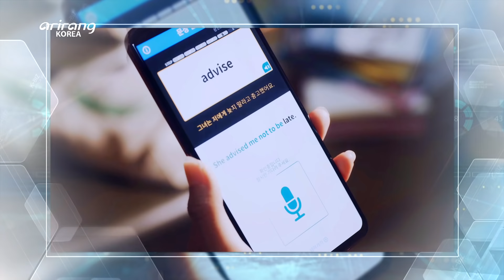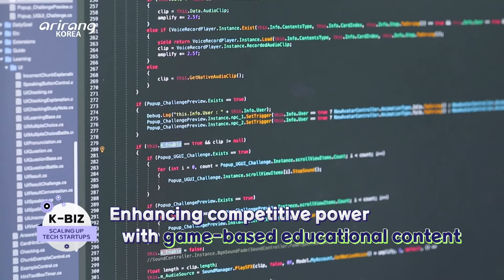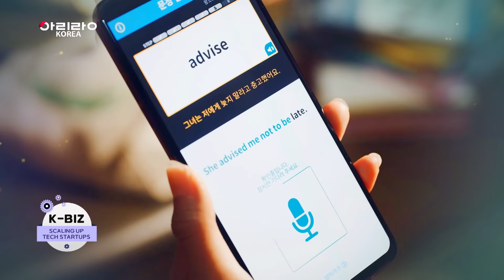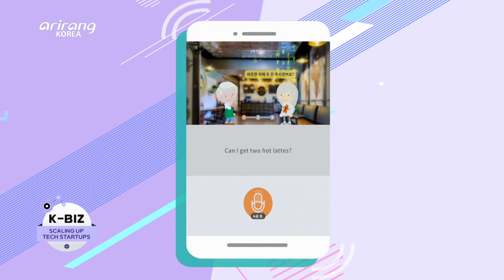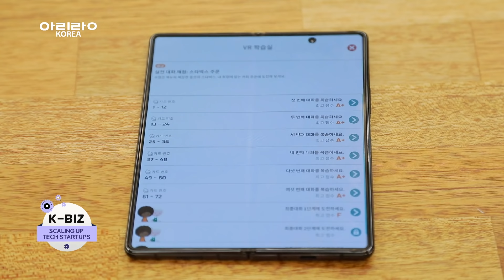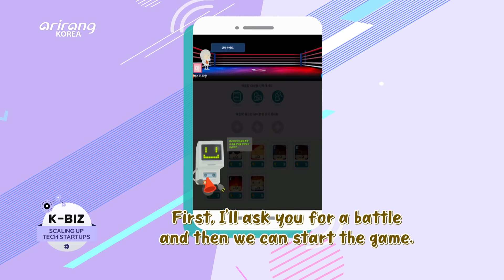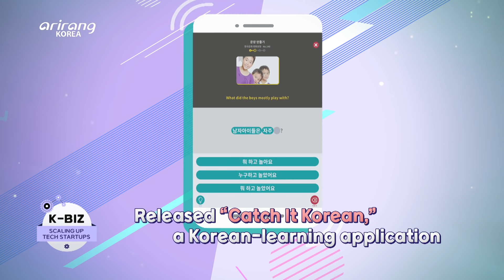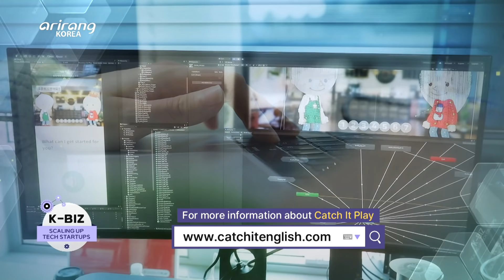[K-BIZ] ‘Catch It Play(캐치잇플레이)’, developing a premium English learning platform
‘Catch It Play’, developing a premium English learning platform

There is a company which has developed an English learning application by collaborating games with English learning methods. It is Catch It Play, which has developed metaverse language learning platforms. Game developers and experts in education have jointly developed enjoyable learning content based on their accumulated experience.

The company has developed an English-learning application, “Catch It English.” By applying the “Gamification” module, it helps people complete missions and communicate with other users. Instead of levels of items, it has implemented the overall ecosystem of the gaming field, so it has a systematic structure. And it has gained popularity among users. In 2019, it was the only educational application that was selected as one of the top 50 applications ranking in Google Play Store.

Together with MC Peter Bint, we look into Catch It Play, which has suggested a new vision to the edutech field by developing differentiated language learning platforms that can realize different languages, cultures and environments in the virtual world.

차별화된 영어 학습 플랫폼 개발 기업, ‘캐치잇플레이’

어렵고 복잡하게 느껴질 수 있는 영어 공부에 게임의 재미를 접목하여 영어 학습 어플리케이션을 만들고 있는 기업이 있다. ‘캐치잇플레이’는 교육 전문가들과 게임 개발자가 각자의 노하우를 공유하며 게임의 재미와 학습 효과를 동시에 지향하는 메타버스 언어 학습 플랫폼을 만드는 기업이다.

캐치잇플레이가 개발한 어플리케이션인 ‘Catch it English’는 게임 요소를 영어 학습에 적용하고 다른 사용자들과의 상호작용과 협동 학습이 가능하도록 개발하였기에 소통하는 체계가 마련되어 있다. 단순히 레벨이나 아이템 요소만 넣은 것이 아니라 게임 생태계 자체를 반영한 어플리케이션이기 때문에 탄탄한 구조를 보유하고 있다.
이러한 요소 덕분에 사용자들 사이에서도 활발하게 이용이 되고 있는데, 2019년도에는 구글 플레이 앱 매출 순위 Top50을 기록한 유일한 교육 앱으로 자리 잡기도 하였다.

유학을 가지 않고도 그 나라의 언어, 문화, 환경을 가상현실로 구현하는 것을 목표로 하고 차별화된 언어학습 플랫폼으로 에듀테크의 새로운 기준을 확립한 기업, ‘캐치잇플레이’를 MC 피터가 만나본다.